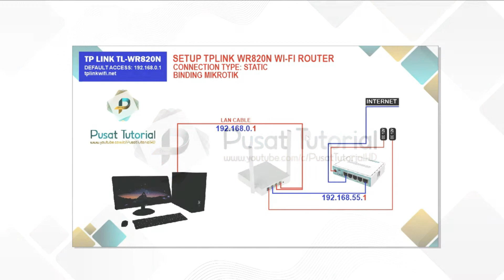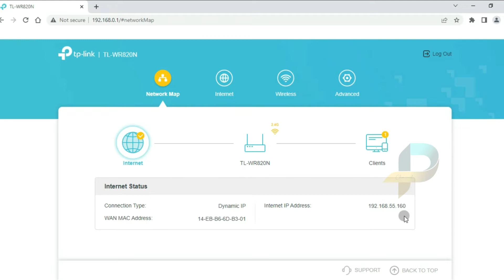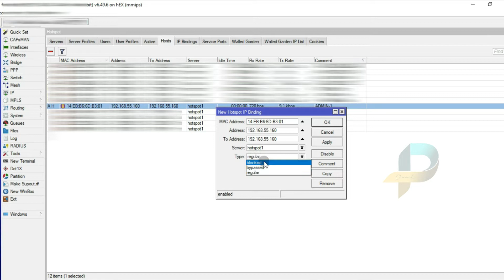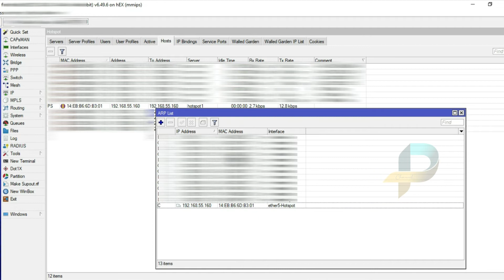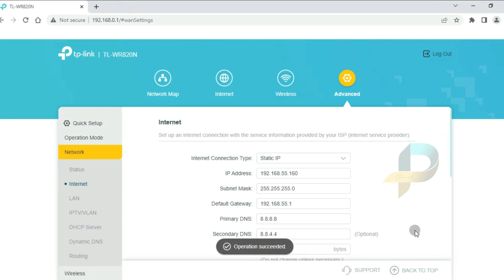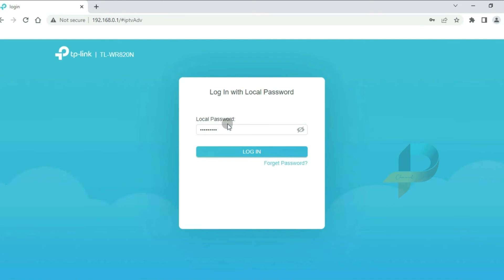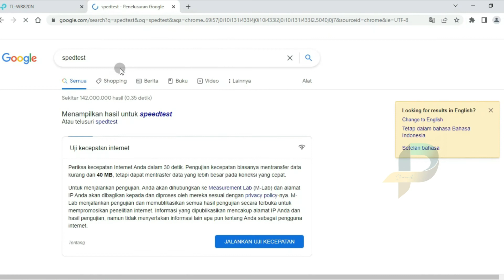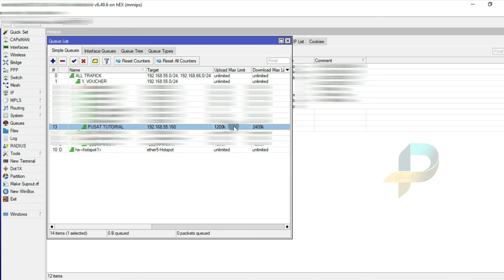Setting TPLINK WR820N Sebagai Router Static IP, Cara Binding IP dan Manajemen Limit Bandwidth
Dividio ini saya akan berbagi tutorial, cara setting TPLINK wr820n menjadi Static IP, cara binding ip, dan cara limitasi bandwidth, sehingga router ini bisa dijadikan sebagai client, disamping harus mengkonfigurasi pada router, kita juga harus mengkonfigurasi mikrotik agar settingannya berhasil, mikrotik yang digunakan adalah mikrotik rb750gr3
pengen tau bagaimana tahapannya? tonton video ini sampai selesai.
Jika ingin request lagu yang sedang viral di Youtube, Tiktok, Resso, Spotify, dan platform lain, Silahkan Tulis di kolom komentar ya!
Di channel Pusat Tutorial juga tersedia video:
mikrotik
cara setting mikrotik
cara setting mikrotik dari awal
cara setting mikrotik untuk hotspot voucher
cara setting mikrotik sebagai pppoe
cara konfigurasi mikrotik
cara konfigurasi mikrotik dari awal
cara konfigurasi mikrotik dari awal sampai bisa digunakan untuk hotspot voucheran
cara konfigurasi mikrotik sebagai pppoe
cara setting mikrotik rb750gr3
cara setting mikrotik rb750gr3 sebagai hotspot
cara membagi bandwidth mikrotik
cara membuat voucher menggunakan mikhmon
cara cetak voucher wifi
cara cetak voucher mikrotik
cara cetak voucher hotspot mikrotik lewat hp
cara cetak voucher mikhmon
voucher hotspot mikrotik
voucher wifi
voucher wifi hotspot
router tplink
cara setting router tplink
cara setting router tplink wr840n
cara setting router tplink menggunakan hp
cara setting tplink wr840n sebagai router
cara setting tplink sebagai access point
cara setting router tplink sebagai access point
router tenda
cara setting router tenda
cara setting router tenda lewat hp
setting router tenda
how to set up
cara setting modem zte
cara setting modem zte sebagai access point
cara setting modem zte menggunakan hp
cara setting modem huawei
cara setting modem huawei sebagai access point
cara setting modem huawei menggunakan hp
kabel lan
cara sambung kabel lan
konektor rj45
kabel fiber optic
tarik kabel fo
desain grafis
corel draw
desain banner menggunakan corel draw x7
filmora 9
cara edit video menggunakan filmora
cara edit video
cara edit video menggunakan filmora 9
youtuber